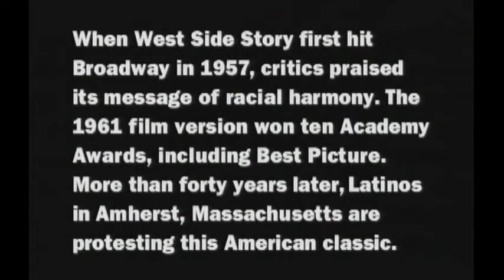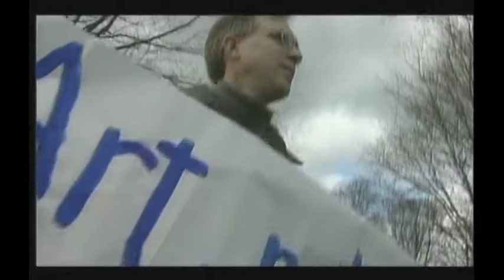Rumble Over West Side Story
When West Side Story premiered on Broadway in 1957, critics praised the musical for its groundbreaking cultural sensitivity and its masterful soundtrack. Today, many still consider it a classic, while others find it outdated and offensive.
Rumble Over West Side Story features a real-life drama which played out in Amherst, Massachusetts when administrators of the local High School were forced to cancel a student production of the musical following protests by Latino parents and students.  It would become a national debate. The debate raises questions over political correctness, ethnic identity and artistic freedom.

Featuring interviews with community members, with prominent Latino cultural critics Ilan Stavans and Alberto Sandoval, and with theater director and critic Robert Brustein, the documentary explores the on-going and deep seated personal and political legacy of this iconic classic in modern America.